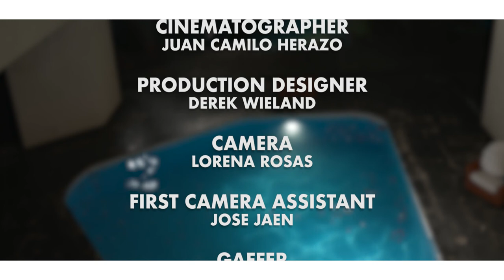SWEATER WEATHER (Fan made videoclip)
This videoclip was made at the "Photo and Ilumination" assignment in "The University of Lima".

TEAM:
- DIRECTOR:   Gabriel Saavedra
- PRODUCER:   Brenda Riveros
- CINEMATOGRAPHER:   Juan Camilo Herazo
- DESIGN PRODUCER:   Derek Wieland
- CAMERA:   Lorena Rosas
- 1st CAMERA ASSISTANT:   Jose Jaen
- GAFFER:   Andrea Quiñones
- SCRIPT:   Alessandra García
- EDITORS:   Gabriel Saavedra & Juan Camilo Herazo

CAST:
* Piero Rotta
* Maria Jose Espinoza

SPECIAL THANKS TO:
* Alberto Arévalo
* Lino Anchi
* Juan Cristobal Armesto

SOUNDTRACK: The Neighbourhood - Sweater Weather